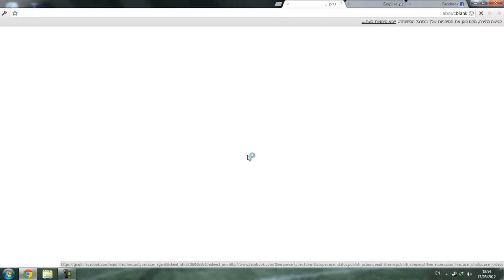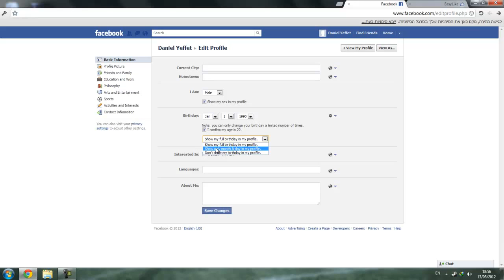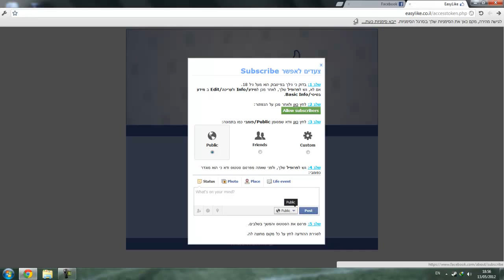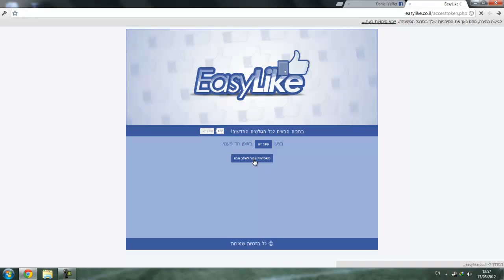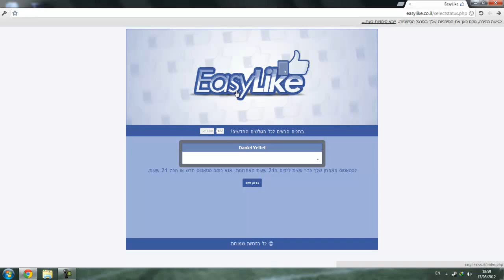מדריך איך להשיג לייקים בפייסבוק